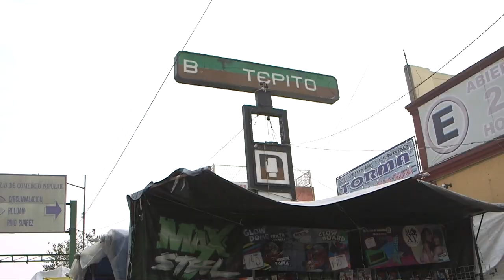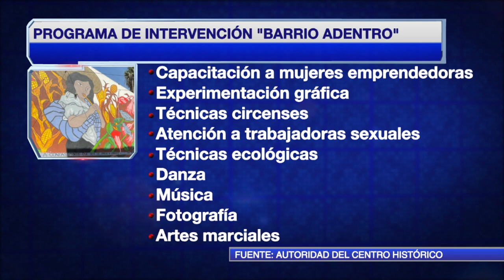Atención vecino de La Merced, Tepito y Garibaldi: Programa Barrio Adentro ¡te respalda!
El gobierno capitalino desplegará el programa "Barrio Adentro", en algunas zonas del centro de la Ciudad de México.